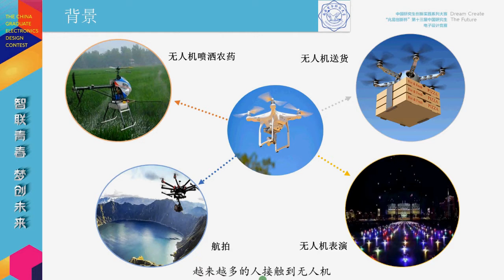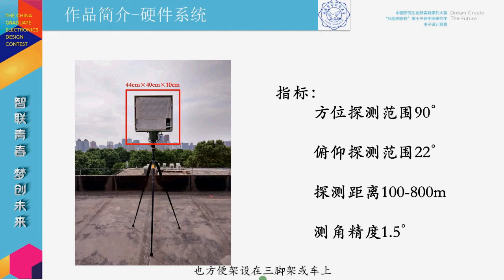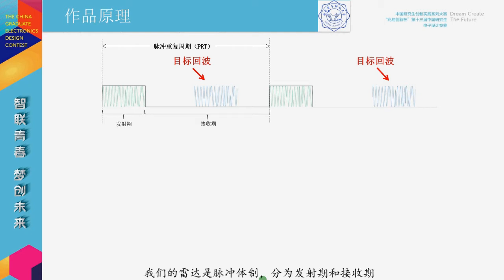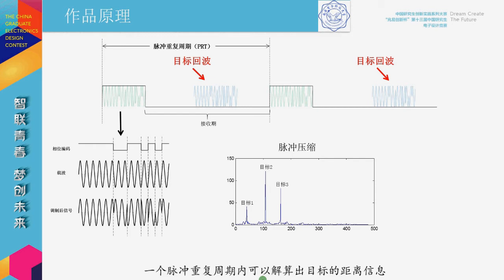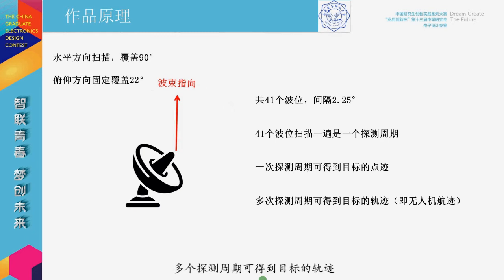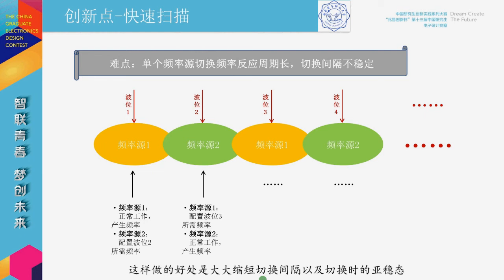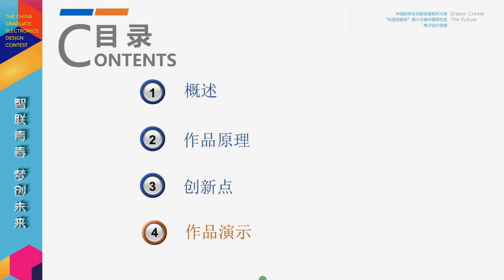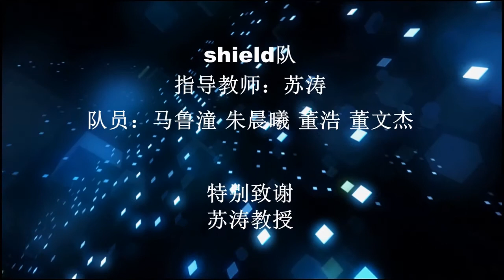No 14 Illegal broadcast detection system